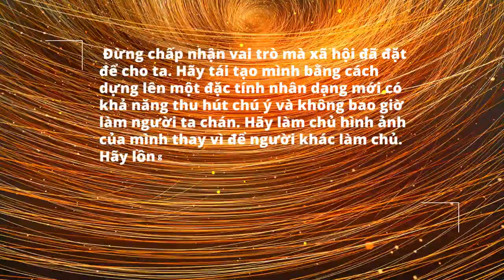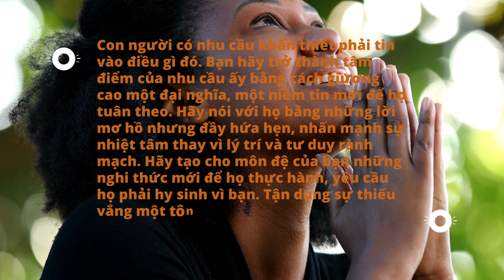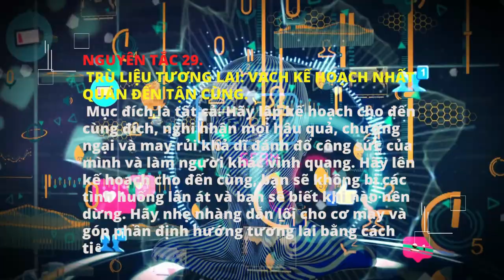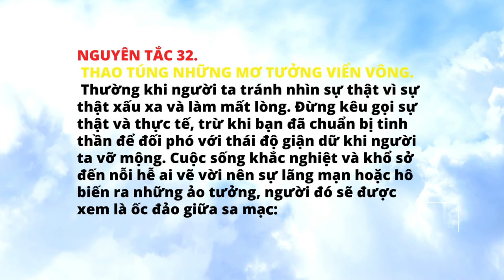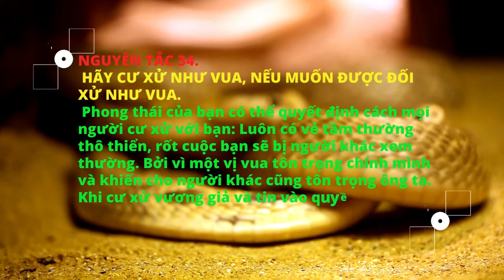48 NGUYÊN TẮC CHỦ CHỐT CỦA QUYỀN LỰC PHẦN 4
💎 Kênh Chia sẽ chân giá trị cuộc sống
💎 Nơi Trao đổi kiến thức cuộc sống
💎 ĐỘNG VẬT HOANG DÃ
💎 SÁCH NÓI ONLINE